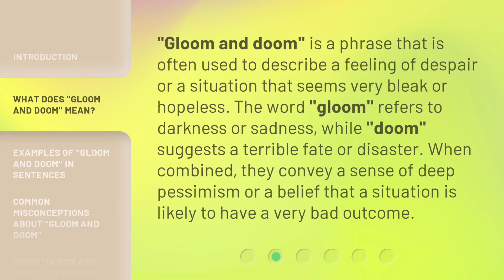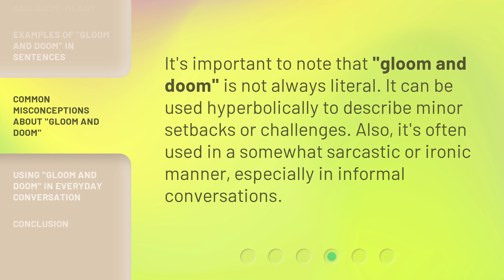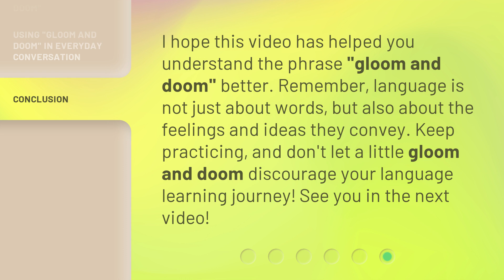Understanding "Gloom and Doom": An English Phrase Explained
Cracking the Code: Demystifying 'Gloom and Doom' • Unravel the mystery behind the popular English phrase 'Gloom and Doom' as we break down its meaning and usage in this enlightening video.

00:00 • Introduction - Understanding "Gloom and Doom": An English Phrase Explained
00:31 • What Does "Gloom and Doom" Mean?
00:59 • Examples of "Gloom and Doom" in Sentences
01:27 • Common Misconceptions About "Gloom and Doom"
01:47 • Using "Gloom and Doom" in Everyday Conversation